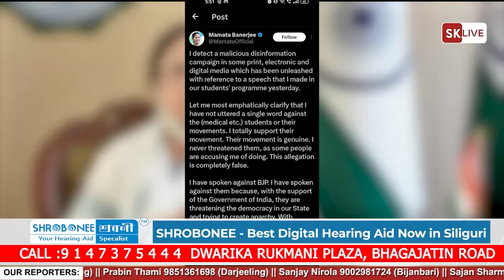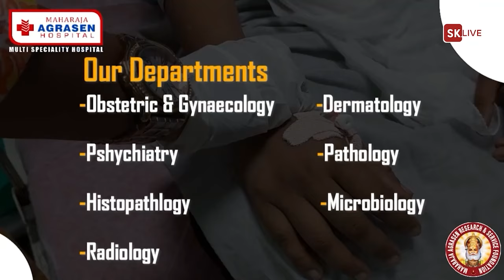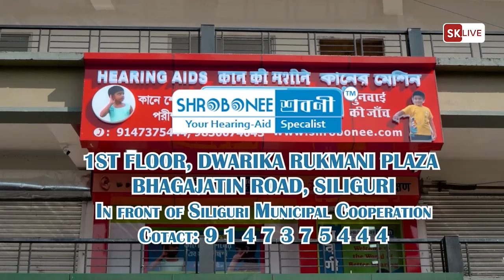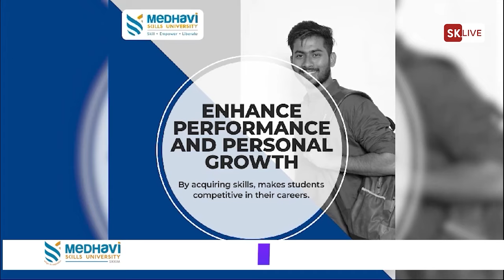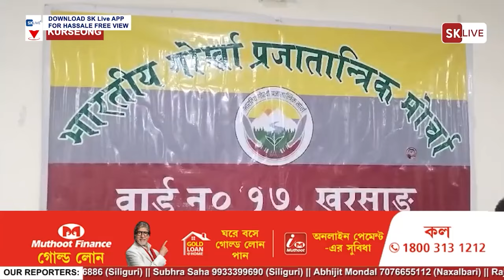Nepali News | Evening | 29th August 2024